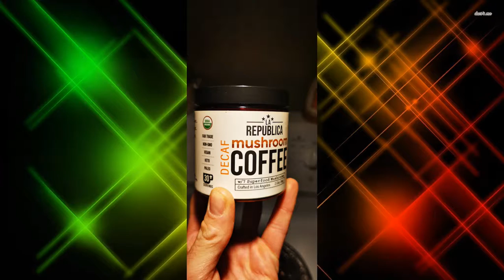🕊️Liberty 5D ( Official Music Video )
🖇Reality check of what is 5d and whats not!! Divinely guide to  deliver this music video on Christmas day!!Enjoy and share the msg with others to help wake up more people.Thx you 🙏 wishing you love and light💡.

Get Inspired Now Chicequilibrestyle The New Earth Now 5D